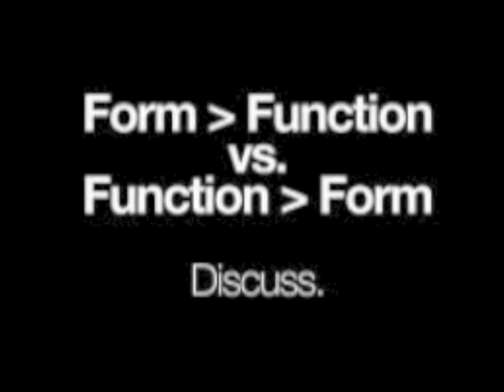Form or Function, The Eternal Question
The 1st Shaddowryderz Ebook

Find us in the social media universe